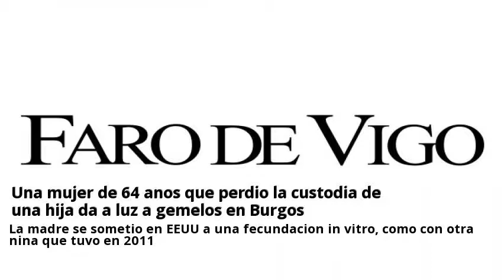Novedades Informacion reproduccion asistida Burgos Octubre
Mujer de 64 años con custodia de hija retirada tiene gemelos por Consulta gratis a clinicas de Informacion reproduccion asistida